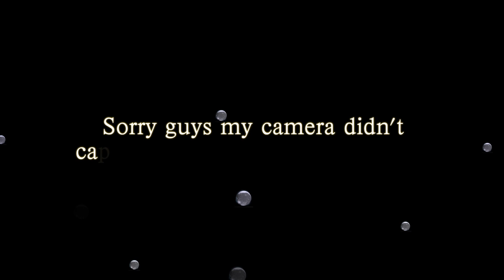Peeps Play-Doh | Plastelina Comestible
¡No olvide activar la campana de notificación! 🔔

WARNING PLEASE BE CAREFUL TRYING THIS| DO AT YOU OWN RISK.

ADVERTENCIA TENGA CUIDADO AL INTENTAR ESTO | HACER BAJO SU PROPIO RIESGO.